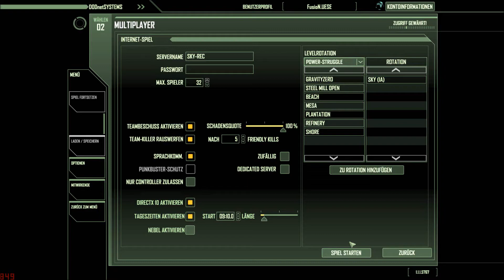CRYSIS THE BEST MAPS. MAP 6: SKY rec. by FusioN.UESE thanks to ~CoC^Tw{i}st~